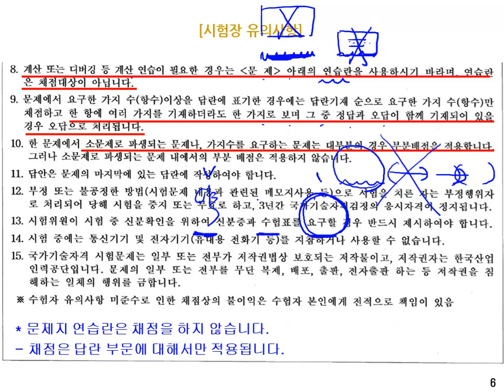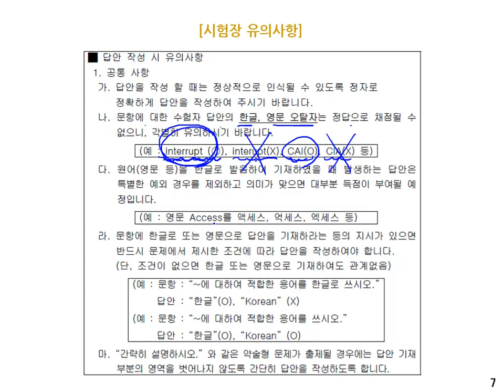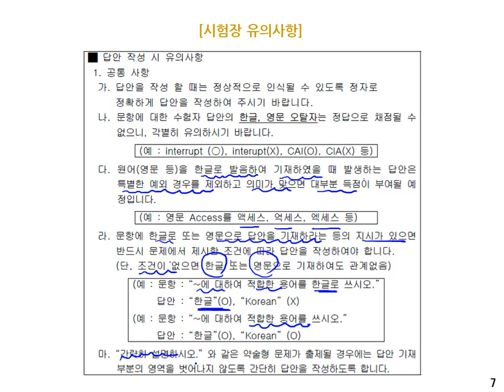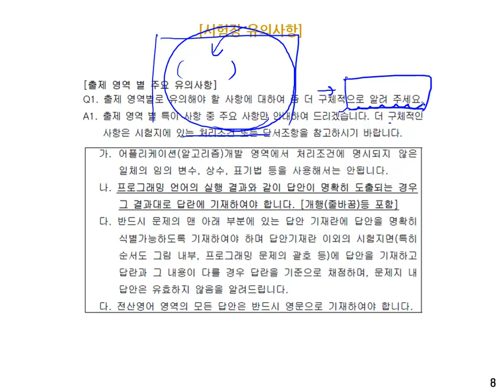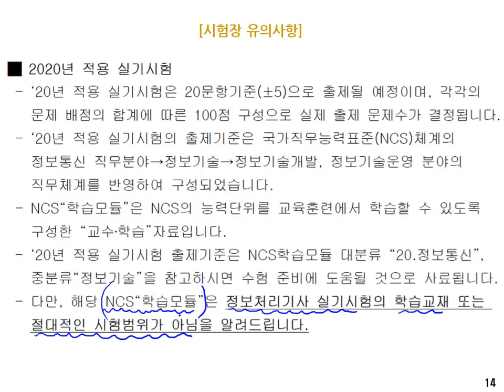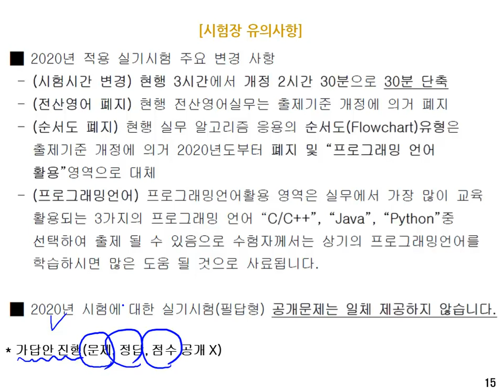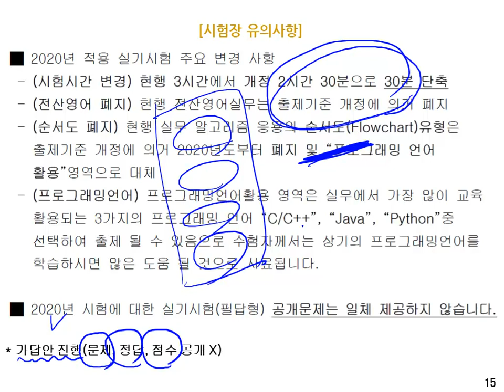[에듀온 정보처리] 정보처리기사 실기 OT 시험장 유의사항